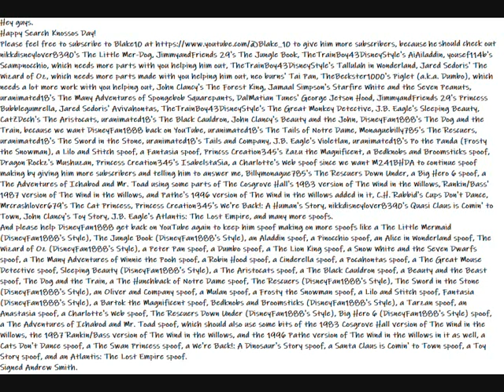My Happy Search Knossos Day Message Video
Here is my Happy Search Knossos Day Message Video to Everyone to read.
Hey guys.
Happy Search Knossos Day!
Please feel free to subscribe to Blake10 to give him more subscribers, because he should check out nikkdisneylover8390's The Little Mer-Dog, JimmyandFriends 29's The Jungle Book, TheTrainBoy43DisneyStyle's AiAiladdin, yousef114b's Scampnocchio, which needs more parts with you helping him out, TheTrainBoy43DisneyStyle's Tallulah in Wonderland, Jared Sedoris' The Wizard of Oz, which needs more parts made with you helping him out, neo burns' Tai Pan, TheBeckster1000's Piglet (a.k.a. Dumbo), which needs a lot more work with you helping out, John Clancy's The Forest King, Jamaal Simpson's Starfire White and the Seven Peanuts, uranimated18's The Many Adventures of Spongebob Squarepants, DalMatian Tunes' George Jetson Hood, JimmyandFriends 29's Princess Bubblegumrella, Jared Sedoris' Avivahontas, TheTrainBoy43DisneyStyle's The Great Monkey Detective, J.B. Eagle's Sleeping Beauty, CatZDech's The Aristocats, uranimated18's The Black Cauldron, John Clancy's Beauty and the John, DisneyFan1888's The Dog and the Train, because we want DisneyFan1888 back on YouTube, uranimated18's The Tails of Notre Dame, Monaguebilly785's The Rescuers, uranimated18's The Sword in the Stone, uranimated18's Tails and Company, J.B. Eagle's Violetlan, uranimated18's Po the Panda (Frosty the Snowman), a Lilo and Stitch spoof, a Fantasia spoof, Princss Creation345's Zazu the Magnificent, a Bedknobs and Broomsticks spoof, Dragon Rockz's Mushuzan, Princess Creation345's IsabelstaSia, a Charlotte's Web spoof since we want M241BHDA to continue spoof making by giving him more subscribers and telling him to answer me, Billymonague785's The Rescuers Down Under, a Big Hero 6 spoof, a The Adventures of Ichabod and Mr. Toad using some parts of The Cosgrove Hall's 1983 version of The Wind in the Willows, Rankin/Bass' 1987 version of The Wind in the Willows, and Pathe's 1996 version of The Wind in the Willows added in it, C.H. Rabbid's Cups Don't Dance, Mrcrashlover679's The Cat Princess, Princess Creation345's We're Back!: A Human's Story, nikkdisneylover8390's Quasi Claus is Comin' to Town, John Clancy's Toy Story, J.B. Eagle's Atlantis: The Lost Empire, and many more spoofs.
And please help DisneyFan1888 get back on YouTube again to keep him spoof making on more spoofs like a The Little Mermaid (DisneyFan1888's Style), The Jungle Book (DisneyFan1888's Style), an Aladdin spoof, a Pinocchio spoof, an Alice in Wonderland spoof, The Wizard of Oz (DisneyFan1888's Style), a Peter Pan spoof, a Dumbo spoof, a The Lion King spoof, a Snow White and the Seven Dwarfs spoof, a The Many Adventures of Winnie the Pooh spoof, a Robin Hood spoof, a Cinderella spoof, a Pocahontas spoof, a The Great Mouse Detective spoof, Sleeping Beauty (DisneyFan1888's Style), a The Aristocats spoof, a The Black Cauldron spoof, a Beauty and the Beast spoof, The Dog and the Train, a The Hunchback of Notre Dame spoof, The Rescuers (DisneyFan1888's Style), The Sword in the Stone (DisneyFan1888's Style), an Oliver and Company spoof, a Mulan spoof, a Frosty the Snowman spoof, a Lilo and Stitch spoof, Fantasia (DisneyFan1888's Style), a Bartok the Magnificent spoof, Bedknobs and Broomsticks (DisneyFan1888's Style), a Tarzan spoof, an Anastasia spoof, a Charlotte's Web spoof, The Rescuers Down Under (DisneyFan1888's Style), Big Hero 6 (DisneyFan1888's Style) spoof, a The Adventures of Ichabod and Mr. Toad spoof, which should also use some bits of the 1983 Cosgrove Hall version of The Wind in the Willows, the 1987 Rankin/Bass version of The Wind in the Willows, and the 1996 Pathe version of The Wind in the Willows in it as well, a Cats Don't Dance spoof, a The Swan Princess spoof, a We're Back!: A Dinosaur's Story spoof, a Santa Claus is Comin' to Town spoof, a Toy Story spoof, and an Atlantis: The Lost Empire spoof.